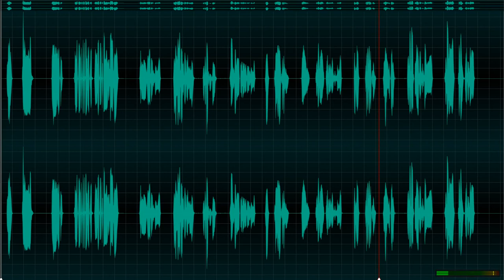Dasar 2 Pelajaran 11 여행 - 31 Bahasa Korea terpadu untuk orang Indonesia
Dasar  2 Pelajaran 11 여행 - 31